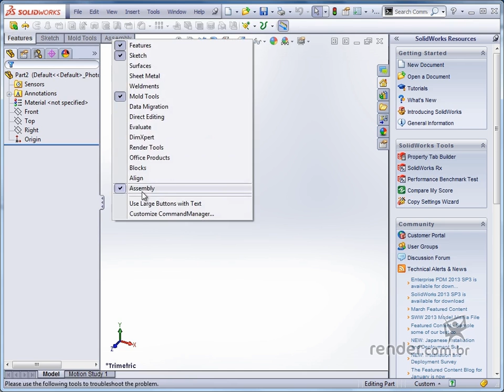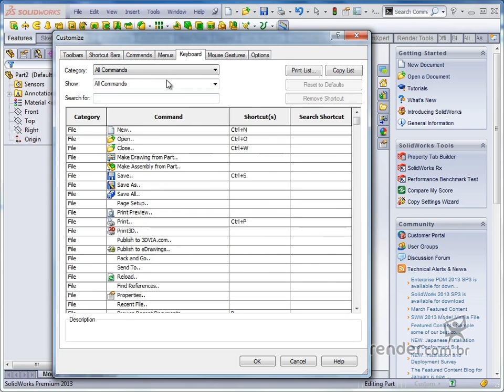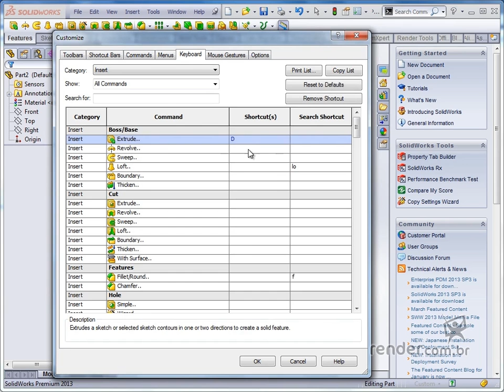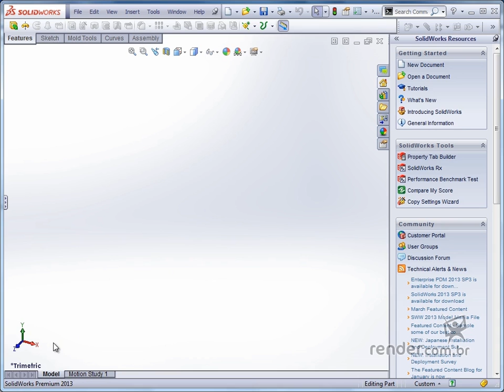4 - Getting to know the SolidWorks Interface | SolidWorks 2013 Fundamentals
In this class we will manipulate the menus and toolbars, exploring the SolidWorks interface.

You will find complete courses such as: AutoCAD, SolidWorks, Inventor and others, from basic to advanced

A great investment for your knowledge.
Take advantage of promotional prices.